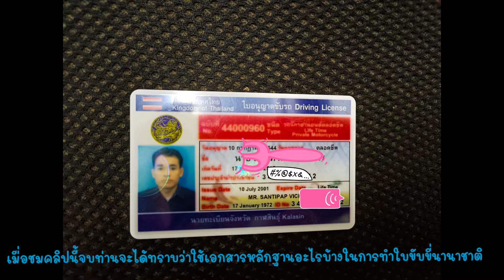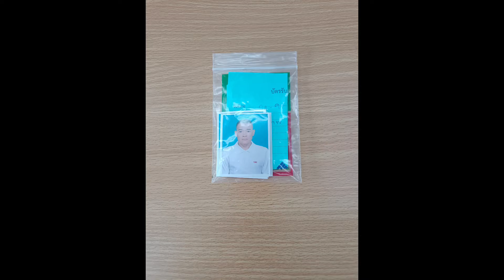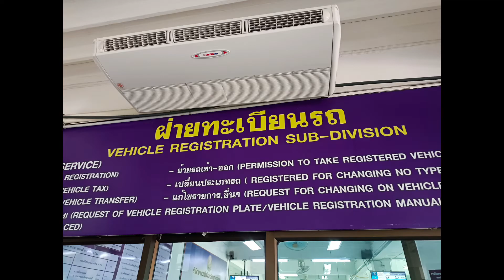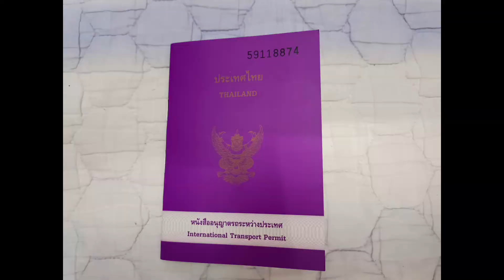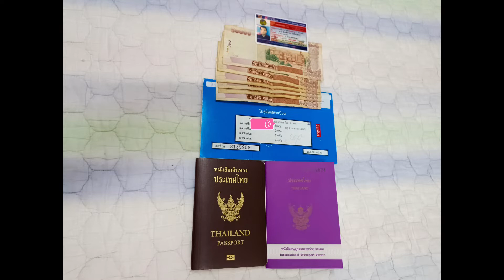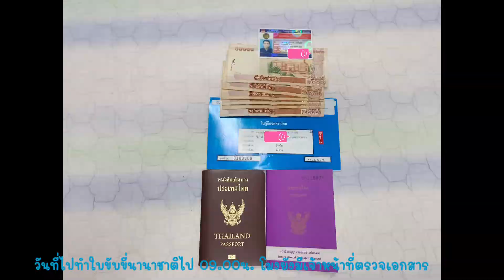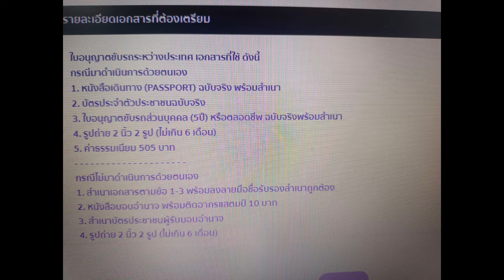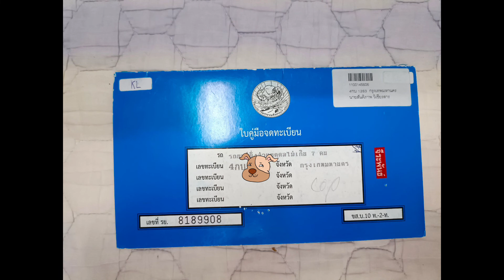🌏ว่าด้วยเรื่องใบขับขี่นานาชาติ ใครจะไปขับรถต่างประเทศฟังทางนี้ ทำใบขับขี่นานาชาติให้ดู🌏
ใบขับขี่นานาชาติ การทำใบขับขี่นานาชาติ ทำใบขับขี่นานาชาติง่ายนิดเดียว ทำใบขับขี่นานาชาติได้ทุกขนส่ง ขับรถยนต์ในลาว ขับรถไปลาว#การทำพาสปอร์ตรถยนต์ หนังสืออนุญาตรถระหว่างประเทศ ทำง่ายนิดเดียว ถูกมาก การนำรถยนต์ไปใช้ในต่างประเทศ ขับรถเที่ยวลาว นำรถยนต์เข้าลาว แนะนำการทำพาสปอร์ตรถยนต์ เส้นทางลัดแขวงสะหวันนะเขต-อีสานกลาง#สะหวันนะเขต-กาฬสินธุ์-ร้อยเอ็ด- มหาสารคาม-ขอนแก่น#ทางรพช#เส้นทางสู่สะหวันนะเขต#เส้นทางสู่เวียดนาม#ทางลัดไปเวียดนามกลาง# เงินเฟ้อหนักในลาว สภาวะเงินเฟ้อ ฉุดไม่อยู่เงินกีบเฟ้อเพิ่ม วันนี้เงินกีบเฟ้อ 30%เศรษฐกิจไทย-ลาว#เศรษฐกิจโลก#เงินกีบเฟ้อ อ่อนค่า ขาดความเชื่อมั่น อาจเสถียรภาพ#ตั้งแคมป์เดินป่า#เดินป่าลาวใต้เดินป่าที่ราบสูงโบลาเว่น เดินป่าเมืองปากซอง แขวงจำปาสัก#เดินป่า 3 คืน 4 วัน#อาหารในแคมป์เดินป่า#ตั้งแคมป์เดินป่ากลางป่าลึก#ด่านชายแดนไทย-ลาว มุกดาหาร-สะหวันนะเขต#สะพานมิตรภาพไทยลาวแห่งที่ 2 มุกดาหาร-สะหวันนะเขต#ด่านชายแดนสากล ไทย-ลาว#ตม.มุกดาหาร#ท่องเที่ยวสะหวันนะเขต#สะหวันเวกัส#คาสิโนสะหวันนะเขต#ทางลัดสู่ท่าเรือน้ำลึกดานัง#สถานกงสุลไทยประจำสะหวันนะเขต#บรรยากาศของชายแดนไทย- ลาว#เมืองล่องแจ้ง เมืองล่องแจ้งแขวงไซสมบูน เมืองอนุวงศ์ แขวงไซสมบูนแขวงที่ 18 ของลาว#แขวงล่าสุดคือแขวงไซสมบูน#เที่ยวเมืองล่องแจ้ง#ไปเมืองล่องแจ้ง#เมืองล่องแจ้งดินแดนสมรภูมิเมืองล่องแจ้งแดนงาม สงครามเวียดนาม เวียดกง ทุ่งไหหิน เมืองโพนสะหวัน แขวงเชียงขวาง#ดอนแดง ดอนแดงลาวใต้ สี่พันดอน ดอนแดงเมืองปะทุมพอนแขวงจำปาสัก เที่ยวลาวใต้ เที่ยวดอนแดง ไปดอนแดง นอนดอนแดง รีสอร์ทบนดอนแดง โฮมสเตย์บนดอนแดง น้ำท่วมดอนแดง ดอนแดงน้ำท่วม นั่งเรือไปดอนแดง ดอนแดงจำปาสัก#กัญชาเสรี กัญชาเพื่องานวิจัย สารสกัดจากกัญชา กาแฟกัญชา กัญชาเป็นยา กัญชาปลูกง่าย กัญชาเป็นผัก เมนูผสมกัญชา เมนูกัญชา ฟาร์มกัญชา ต้นกัญชา สหกรณ์กัญชา วิสาหกิจชุมชนกัญชา#เลื่อยยนต์เล็ก เลื่อยยนต์เล็กยี่ห้อแดวู เลื่อยยนต์เล็กดังแค่ 113 เดซิเบล#เลื่อยยนต์เล็กขนาด 12 นิ้ว#จิ๋วแต่แจ๋ว#ตัวเล็กแต่จะใหญ่ลุยงานใหญ่ได้ ต้นคุณแห้งเนื้อแข็งๆเอาอยู่ ตัวเล็กแต่ทำงานใหญ่ได้ ตัดไม้มะขาม ตัดไม้คูณแห้ง#รถโดยสารระหว่างประเทศไทย-ลาว#เปิดเส้นทางเดินรถระหว่างประเทศ#เริ่มแล้วเส้นทางเดินรถโดยสารระหว่างประเทศ#เปิดทุกเส้นทางรถโดยสารระหว่างประเทศไทย-ลาว#วิ่งแล้วรถโดยสารระหว่างประเทศ#กรุงเทพฯ - ปากเซ#กรุงเทพฯ - นครหลวงเวียงจันทน์นั่งรถโดยสารระหว่างประเทศเที่ยวลาว#น้ำท่วมนครหลวงเวียงจันทน์ปี 65#เวียงจันทน์น้ำท่วมหนัก#น้ำท่วมหนักในนครหลวงเวียงจันทน์หลายจุด#เคราะห์ซ้ำกรรมซัดนครหลวงเวียงจันทน์นครหลวงเวียงจันทน์อ่วม การพัฒนาเมืองปิดทางระบายน้ำ ขยะปิดทางระบายน้ำ นครหลวงเวียงจันทน์ยังไม่พ้นขีดอันตราย พายุกำลังมาซัด#เทคนิคการหุงข้าว หุงข้าวด้วยหม้อสนาม หุงข้าวขึ้นหม้อ หุงข้าวแบบไม่เช็ดน้ำ หุงข้าวสุกพอดีด้วยหม้อสนาม หุงข้าวในป่า หุงข้าวในแคมป์ แคมป์เดินป่า อาหารป่า กินข้าวป่า#เดินป่าลาวใต้ 3 คืน 4 วัน#เดินป่าเมืองปากซอง#เดินป่าหนองหลวง#ตั้งแคมป์กลางป่าลึก#ตั้งแคมป์บนที่ราบสูงโบลาเวน#เดินป่าที่ราบสูงโบลาเวน#ตั้งแคมป์กลางป่าลึก#ตั้งแคมป์ตาดสินไซ#ไม้สนเมืองหนาว สนสองใบ สนสามใบ ไม้อ่อยไฟ ไม้ยืนต้น ไม้อนุรักษ์ ขายไม้อ่อยไฟ การตัดไม้ทำลายป่า ขายไม้ข้างทาง ร้านขายไม้ ต้นไม้ที่ราบสูง พันธุ์ไม้ที่ขึ้นอยู่ในระดับความสูง 1,000 เมตรเหนือระดับน้ำทะเล#ไม้แปก#ตั้งแคมป์กลางป่าลึก#ตั้งแคมป์เดินป่า 3 คืน 4 วันกลางป่าลึก#เส้นทางตะลุยห้วยคต- ตาดขะมุcamping เดินป่า#ห้วยคต-ตาดขะมุหาหน่อไม้ เล่นน้ำตก ป่าไผ่ ห้วยน้ำตกหน่อไม้เยอะมาก ป่าไผ่อุดมสมบูรณ์ หน่อไม้อร่อย หน่อไม้ต้มจิ้มน้ำพริก เทคนิคการปอกหน่อไม้ เดินป่าหาหน่อไม้ ตาดสินไซ เก็บเห็ด เดินป่า แคมป์ปิ้ง# adventure กางเต็นท์ แก๊งคอลเซ็นเตอร์ แก๊งคอลเซ็นเตอร์โทรหา เรียนรู้แก๊งค์ call center#คุยกับแก๊งคอลเซ็นเตอร์รูปแบบการคุยกับแก๊งคอลเซ็นเตอร์ วิธีแก้ปัญหาแก๊งคอลเซ็นเตอร์ ทลายรังแก๊งคอลเซ็นเตอร์ แก๊งคอลเซ็นเตอร์มาแล้ว แก๊งคอลเซ็นเตอร์กลับใจ วิธีรับมือกับแก๊งคอลเซ็นเตอร์ เที่ยวน้ำตกลาวใต้ ไทยลาว ไทยเที่ยวลาว แบบเป้เที่ยวลาว เที่ยวลาวคนเดียว เที่ยวลาวง่ายนิดเดียว น้ำตกตาดฟานลาวใต้ ที่ราบสูงโบลาเวนลาวใต้ เดินป่าหนองหลวงเมืองปากซองแขวงจำปาสัก เดินป่าลาวใต้ น้ำตกตาดฟาน ตาดเลาะ ตาดผาส้วม ตาดคต ตาดคะมุ ตาดเยือง ตาดจำปี เที่ยวลาว 2 คืน 3 วัน#หลี่ผีคอนพะเพ็ง#ดินแดนสี่พันดอนลาวใต้บ้านนากระสัง ดอนเดช ดอนคอน วิกฤตค่าเงินกีบ วิธีแก้ปัญหาเงินกีบอ่อนค่า เงินกีบเพ้อในลาว เงินกีบอ่อนค่าลงต่อเนื่อง วิกฤตน้ำมันในลาว เข้าคิวเติมน้ำมันในลาว ปั๊มน้ำมันปิดในลาว สถานการณ์น้ำมันขาดแคลนในลาว วิธีแก้ปัญหาน้ำมันขาดแคลนในลาว รถไฟลาวจีน ไปนั่งรถไฟลาวจีน นั่งรถไฟไปวังเวียง นั่งรถไฟไปหลวงพระบาง นั่งรถไฟไปหนองเขียวเมืองงอย นั่งรถไฟไปชายแดนบ่อเต็น เที่ยวหลวงพระบาง แหล่งท่องเที่ยวหลวงพระบาง ตลาดมืดหลวงพระบาง ร้านกาแฟประชานิยมหลวงพระบาง แม่น้ำคานหลวงพระบาง วัดพูสีหลวงพระบาง ตลาดมืดหลวงพระบาง วัดเชียงทองหลวงพระบาง ร้านอาหารหลวงพระบาง ที่พักหลวงพระบาง พิพิธภัณฑ์แห่งชาติหลวงพระบาง เที่ยววังเวียง ที่พักวังเวียง ร้านอาหารวังเวียง สถานบันเทิงวังเวียง แหล่งท่องเที่ยวแบบผจญภัยวังเวียง เที่ยวเวียงจันทน์ ร้านอาหารนครหลวงเวียงจันทน์ ที่พักนครหลวงเวียงจันทน์ ประตูไซ พระธาตุหลวงเวียงจันทน์ ตลาดแคมของเวียงจันทน์ ตลาดเช้า shopping mall เวียงจันทน์เวียงจันทน์เซ็นเตอร์ คอยน้องที่เขื่อนน้ำงึม เที่ยวเขื่อนน้ำงึม ที่พักเขื่อนน้ำงึม ร้านอาหารเขื่อนน้ำงึม ล่องแพล่องเรือเขื่อนน้ำงึม เกาะกลางเขื่อนน้ำงึม พ่นพิษแล้วรถไฟความไวสูงลาว-จีน#อยู่เมืองลาวใช้แต่เงินกีบ#คนลาวเข้าคิวทำพาสปอร์ต#คนลาวมาทำงานที่ประเทศไทย#น้ำตกธานลาวา#แหล่งท่องเที่ยวในทางธรณีวิทย#ตาดผาส้วม#ประติมากรรมทางธรณีวิทยา#จี่หนัง#หนังเค็ม#หนังควาย#รอบกองไฟ